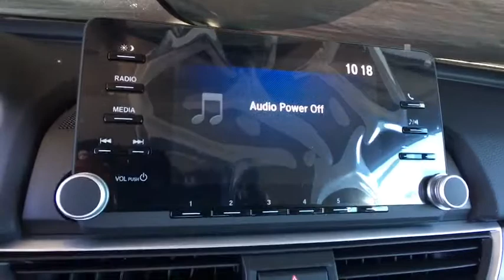2019 Honda Accord Sedan Aurora, Denver, Highland Ranch, Parker, Centennial, CO 41087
Lunar Silver Metallic New 2019 Honda Accord Sedan available in Aurora, Colorado at
2019 Honda Accord Sedan LX 1.5T - Stock#: 41087 - VIN#: 1HGCV1F12KA012914

Delivers 38 Highway MPG and 30 City MPG! This Honda Accord Sedan delivers a Intercooled Turbo Regular Unleaded I-4 1.5 L/91 engine powering this Variable transmission. Wheels: 17 Silver-Painted Alloy, VSA Electronic Stability Control (ESC), Valet Function.* This Honda Accord Sedan Features the Following Options *Trunk Rear Cargo Access, Trip Computer, Transmission: Continuously Variable -inc: sport mode, Tires: 225/50R17 AS, Systems Monitor, Strut Front Suspension w/Coil Springs, Steel Spare Wheel, Speed Sensitive Variable Intermittent Wipers, Single Stainless Steel Exhaust, Side Impact Beams.* Stop By Today *Treat yourself- stop by Mile High Honda located at 2777 S Havana St, Aurora, CO 80014 to make this car yours today!